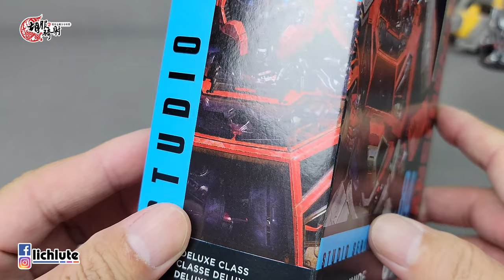絕對是正版品 胡服騎射的變形金剛分享時間1506集 工作室系列 SS84 大黃蜂電影 鐵皮 TRANSFORMERS Studio Series 84 Deluxe class IRONHIDE